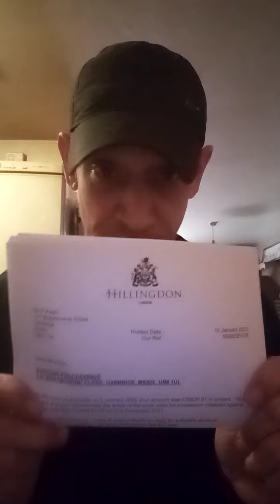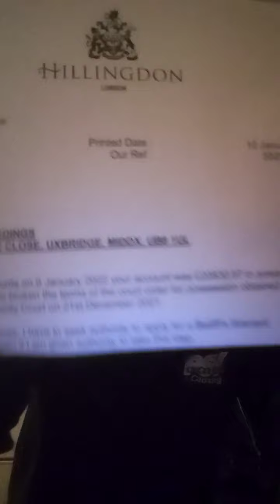Hillingdon treason abuse of office and assault to me chk the dates they deliberately wasted 7 day's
For years Hillingdon have persecuted me for speaking out they have destroyed evidence to pervert the course of justice and have me locked up threats to have me killed. I have cancer due to them and they're only doing this for speaking out.